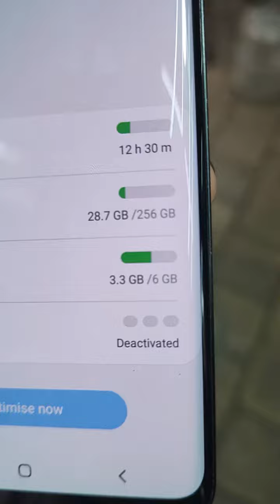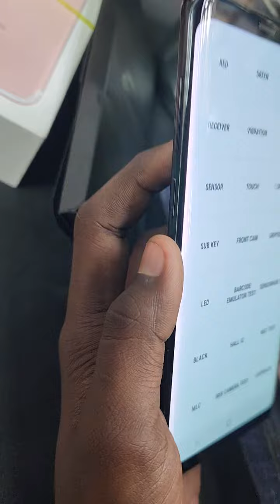SAMSUNG GALAXY s9➕️ 6gb ram 256GB BOX AVAILABLE RS 12000